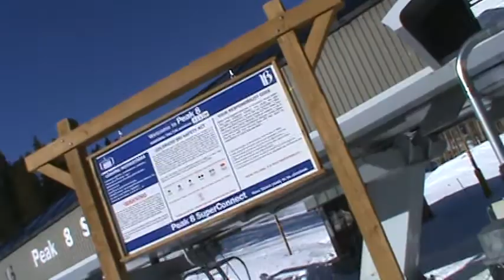Breckenridge Peak 8 SuperConnect (01-19-13)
2:40 PM is probably not the best time to be recording this lift, as that is the peak time when people are transitioning from Peak 9 to Peaks 8 and 7, whether to reach the Gondola to go to their cars, Four O'Clock, Grand Lodge on Peak 7, or Crystal Peak Lodge. As you can tell, one thing about the Peak 8 SuperConnect that irks me is the number of times the lift stops for misloads. I saw two misloads happen at the bottom less than 10 chairs apart.